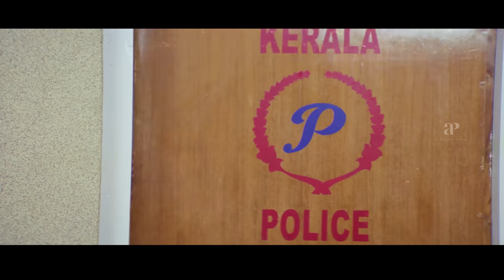Ben Johnson 4K Malayalam Movie Scenes | Kalabhavan Mani Is Dismissed From Service | Siddique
Kalabhavan Mani Dismissed From Police Service in Ben Johnson 4K Malayalam Movie Scenes on API Malayalam. Ben Johnson is a 2005 Malayalam action thriller film, directed by Anil C. Menon and produced by Milan Jaleel. The film features Kalabhavan Mani, Indraja, Siddique, Innocent, Harisree Ashokan and Vijayaraghavan. The film had songs composed by Deepak Dev.

Screenplay by T. A. Shahid
Produced by Milan Jaleel
Starring
Kalabhavan Mani
Indraja
Siddique
Cochin Haneefa
Kalasala Babu
Vijayaraghavan